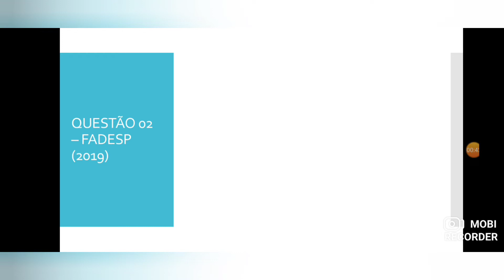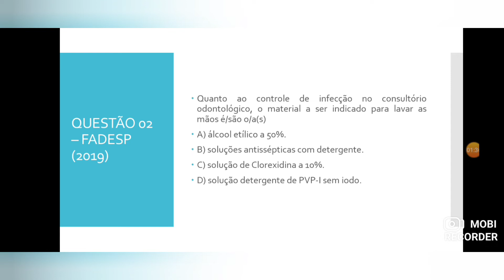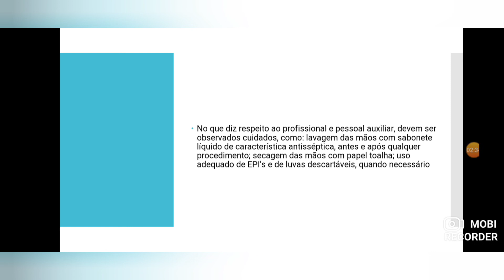Questão 02 - Auxiliar de Saúde Bucal